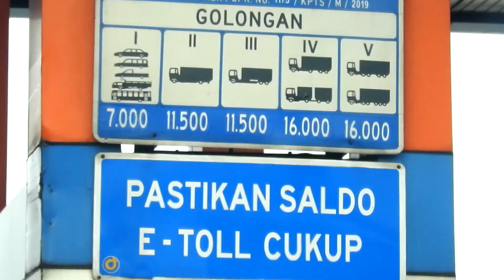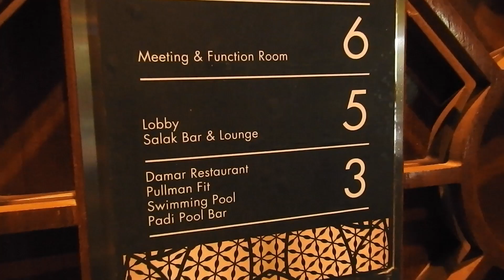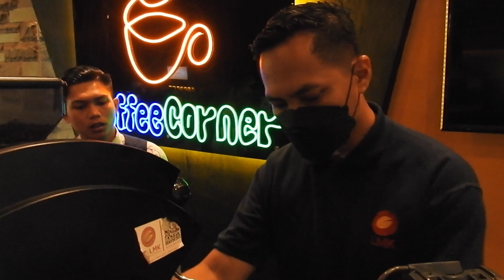PULLMAN COFFEE SERVICE